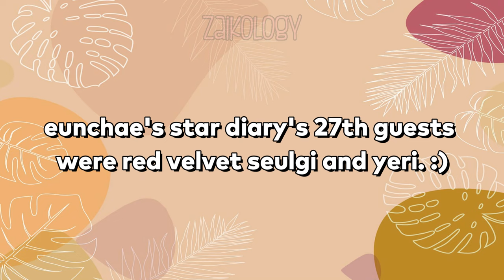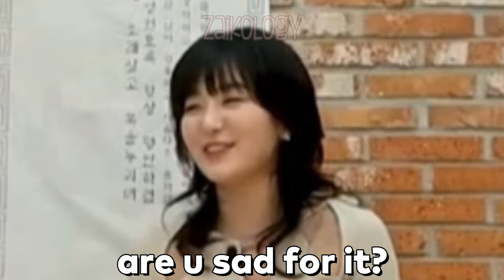Eunchae felt upset when Seulgi & Yeri gave realistic advice about her image as a young idol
💎Accessories
💎Hoodies/ Sweaters
💎KDrama clothes